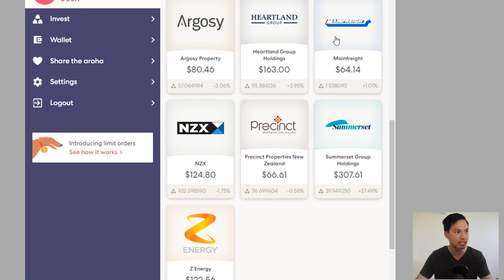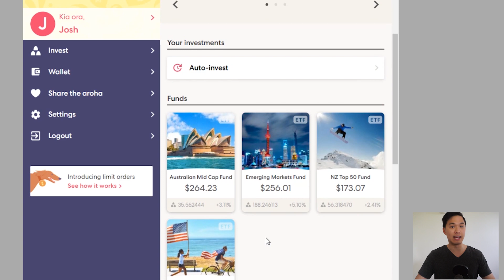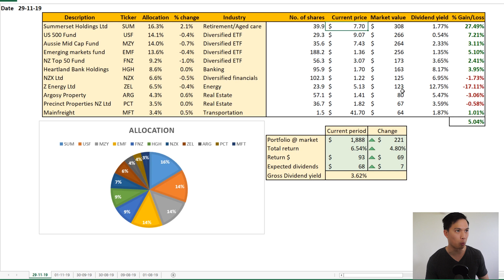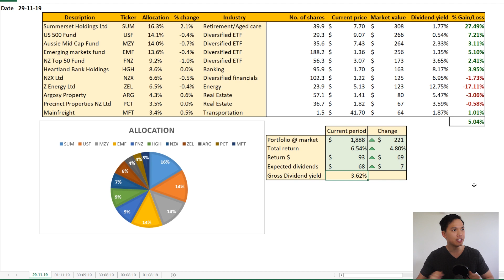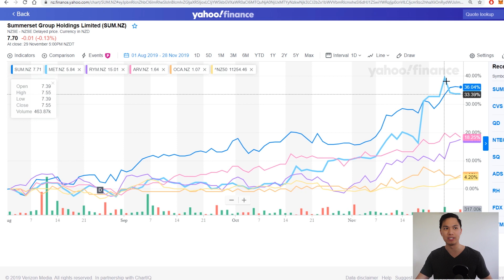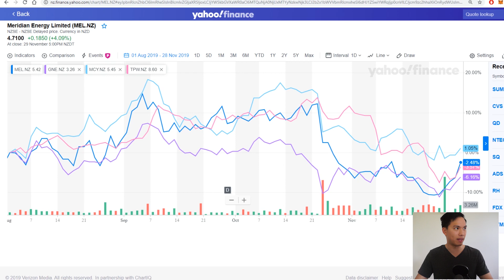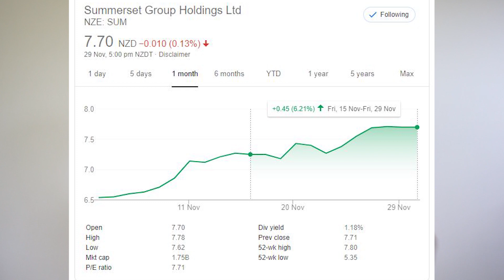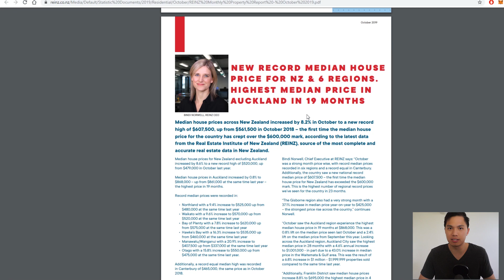Sharesies Dividend Month | Retirement Village Sector Rotation | Portfolio Ep. 6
In this video, I look at the dividends paid out and briefly discuss sector rotations as to why Summerset's share price is up.

Fund value (as at 30 Nov 2019): $1,888 NZD

Sign up with Sharesies and get $10 free to start investing (expires 31 January 2020)